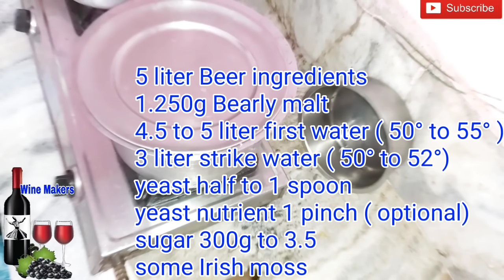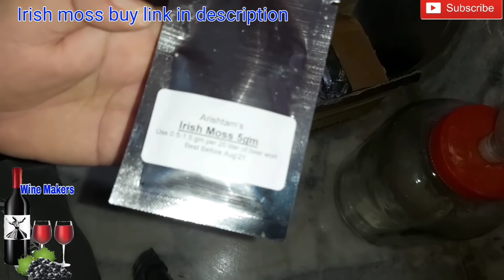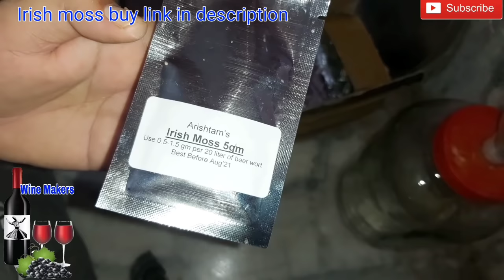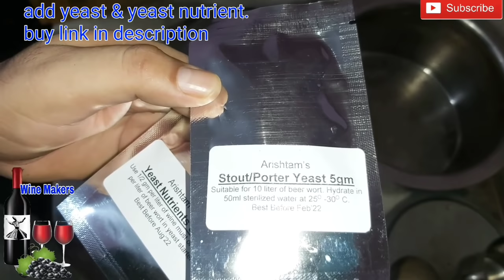Beer make at home part 2. Wine & food recipes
buy cheap price wine making products through email
don't ask any wine making questions on email

yeast nutrient buy

Lalvin spicel wine yeast buy on Amazon

Red star wine yeast buy on Amazon

Airlock tube buy on Amazon

temperature chaking Thermometer buy on Amazon

Irish moss for beer clear

Ginger Ale